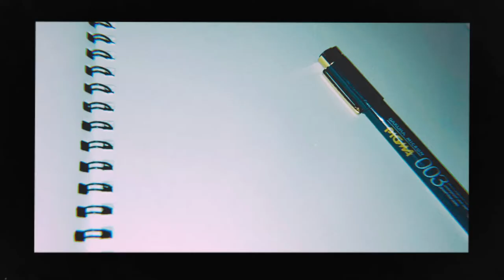HOWL『メルティナイト』(PHOTO LYRIC VIDEO)